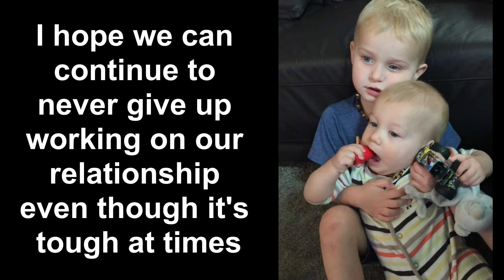To Natalie for Valentines Day 2017 - Video of Anderson & Liam